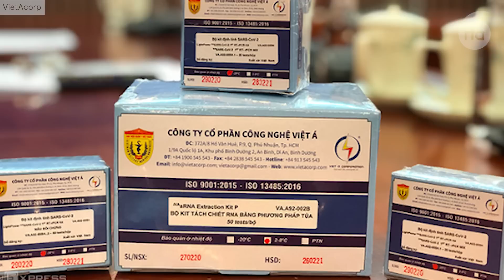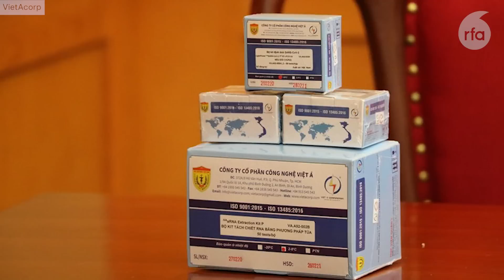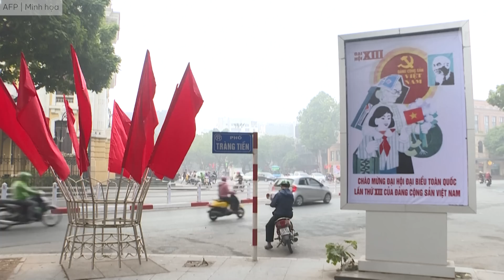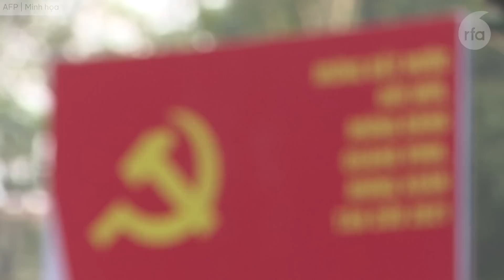Liệu đảng cộng sản Việt Nam có thể chống tham nhũng?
Mời quý vị cùng theo dõi hội luận về tham nhũng tại Việt Nam của PV Trường Sơn cùng hai vị khách mời.